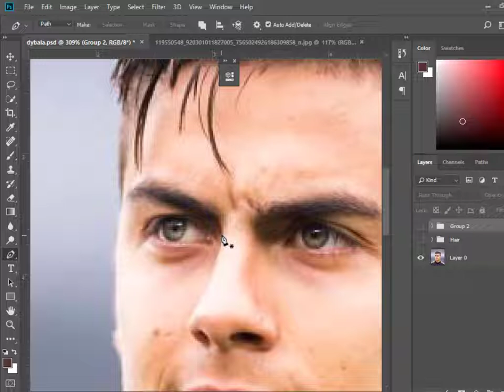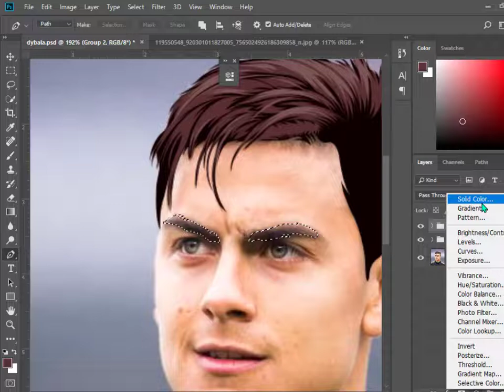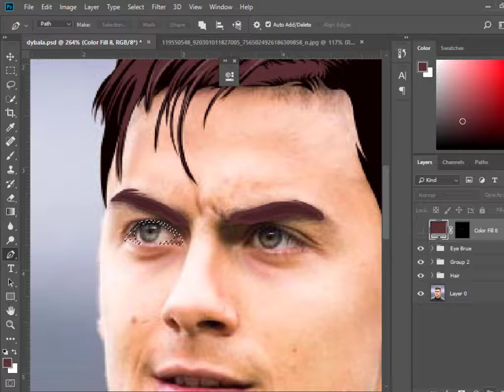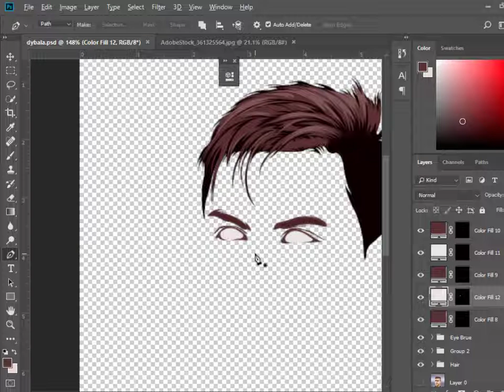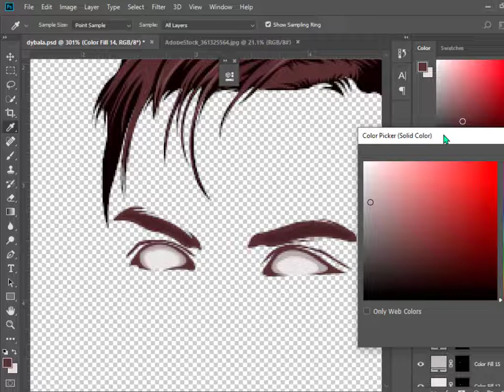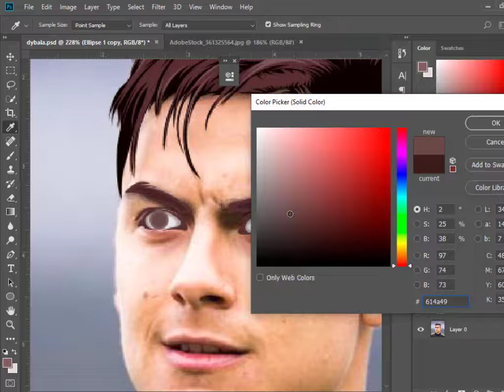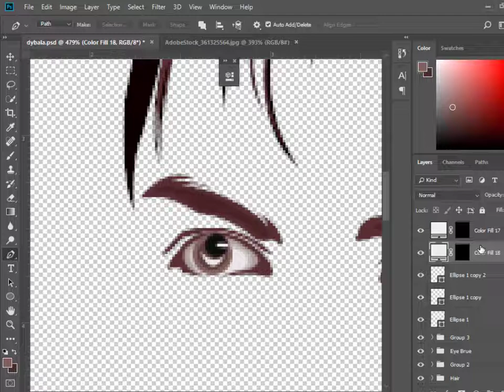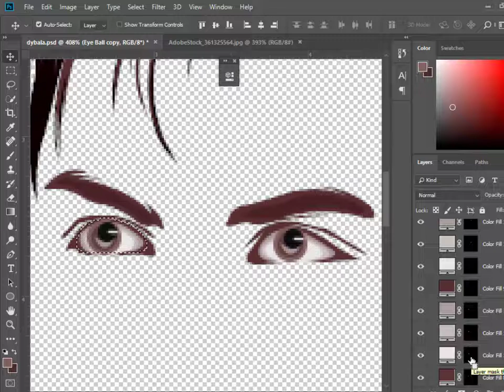Paulo Dybala Vector art in Photoshop - PART 2- EYES - [Design wizard]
Paulo Dybala Vector art in Photoshop - PART 2- EYES

This Video will guide you on how to set up adobe Photoshop document and Layers for Vector Art or  Cartoon Portrait Illustration. This Complete Vector Art Course will guide you on how to set up layers, create Line art, Draw Eyes, Lips, Hairs Shading, face Shading, and everything else you need to know for creating Vector Portraits in Adobe Photoshop as a Beginners. So be sure to watch the complete series and watch every video till the end.